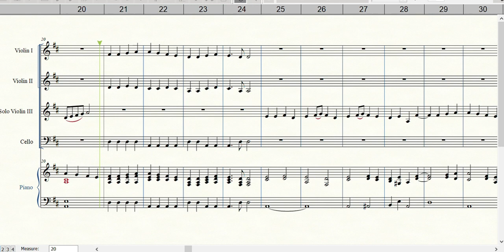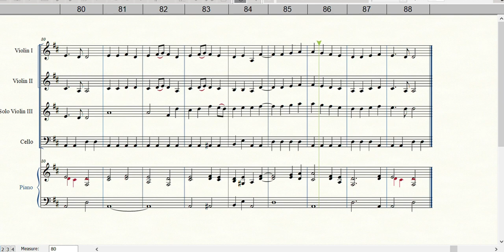Ode to Joy for Beginners in String Ensemble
This arrangement of Ode to Joy is for beginners in string ensemble. It is written for Solo violin, Violin I, Violin II, Cello and Piano. It is appropriate for students especially international school students.